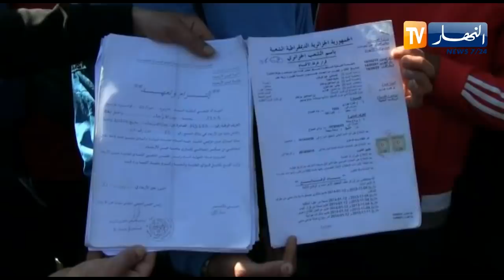عين تموشنت: سكان بلدية عين الاربعاء يحتجون و يغلقون مقرات الدائرة والبلدية